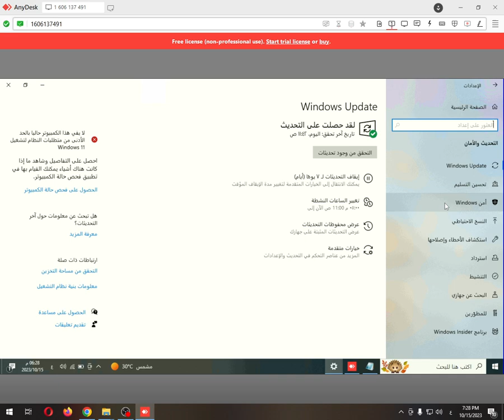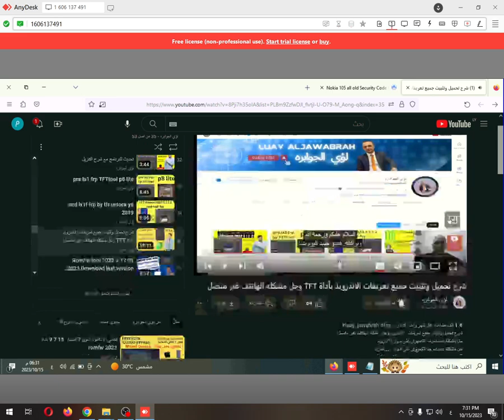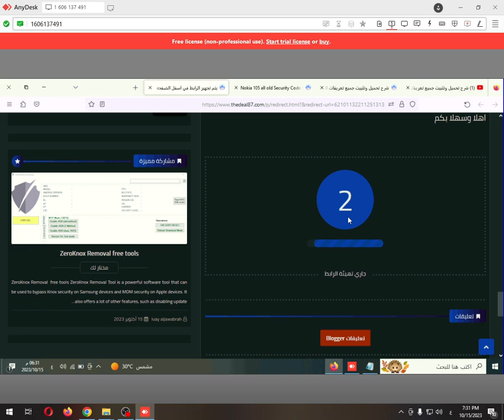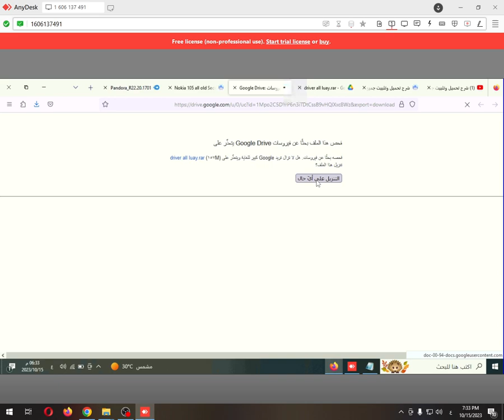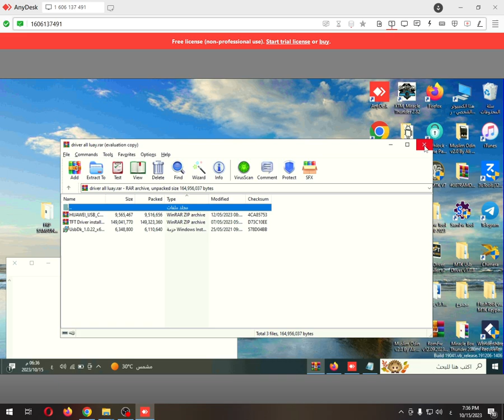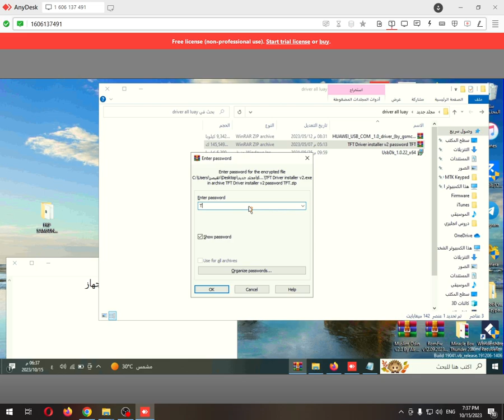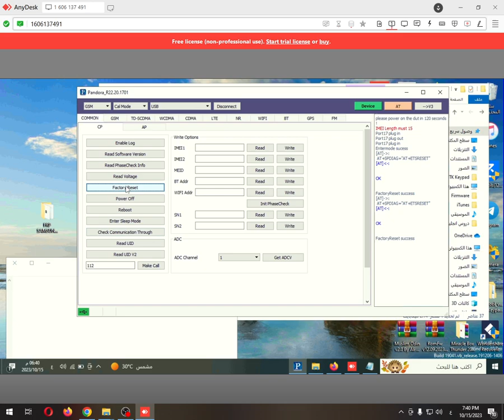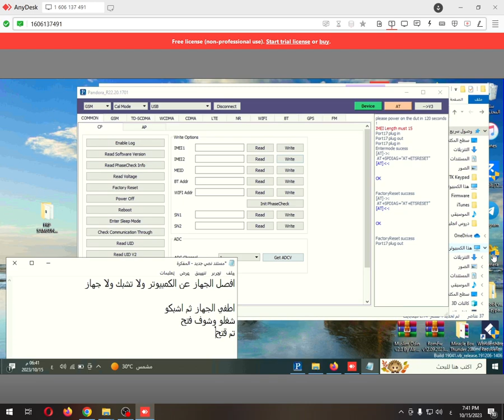Nokia 105 ازالة الرمز واعاده ضبط المصنع لجميع اجهزة نوكيا spd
okia 105 all old Security Code Pandora Free Tool SPD Format Password.
Nokia 105 all old  nokia free tools hard rest remove code
 how to Nokia security lock unlock
 Nokia mobile factory reset
 all Nokia mobile SPD CPU unlock
 factory reset free tool
 password unlock free tool
 SPD all CPU free too
Nokia 105 Ta 1174  password unlock
رابط تحميل الاداة

nokia 105 security code unlock
remove security code nokia 105

how to unlock nokia security code
nokia 105 reset code
nokia 105 security code
nokia 105,
nokia security code remove,
nokia 105 ta-1174
Nokia 105 جميع رموز الأمان القديمة، أداة Pandora المجانية لتنسيق كلمة المرور SPD.

   كيفية فتح قفل أمان نوكيا
   إعادة ضبط المصنع لجوال نوكيا
   فتح جميع هواتف Nokia SPD CPU
   أداة مجانية لإعادة ضبط المصنع
   أداة مجانية لفتح كلمة المرور
   SPD جميع وحدات المعالجة المركزية مجانية أيضًا
فتح كلمة المرور لهاتف Nokia 105 Ta 1174
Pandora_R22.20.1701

فتح رمز الحماية لنوكيا 105
ازالة رمز الحماية نوكيا 105

فتح رمز الحماية لنوكيا
كيفية فتح رمز الحماية لنوكيا
كود إعادة ضبط نوكيا 105
رمز الحماية لنوكيا 105
نوكيا 105,
ازالة رمز الحماية نوكيا,
نوكيا 105 تا-1174

كيفية فتح رمز الحماية لنوكيا 105
نوكيا 105 موديل جديد 2019
رمز الحماية
نوكيا 105 2019